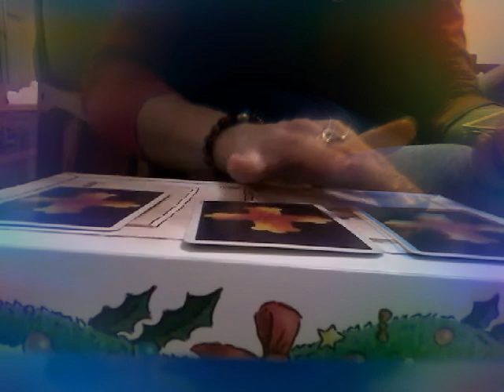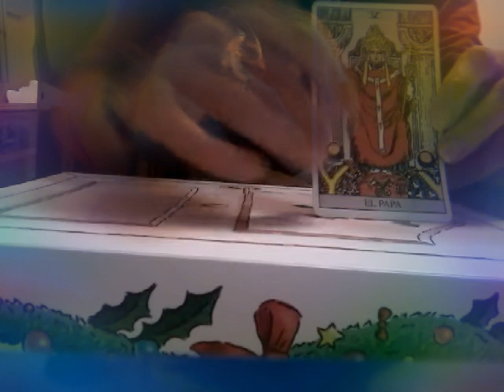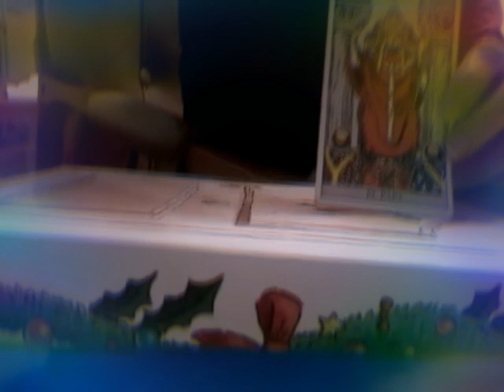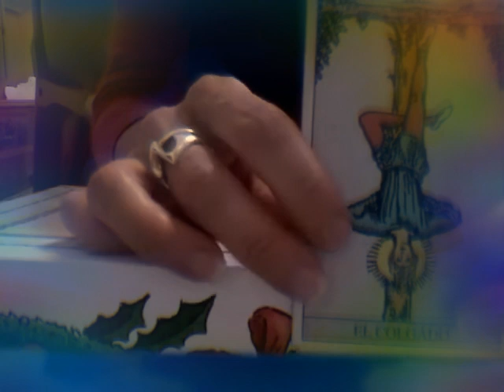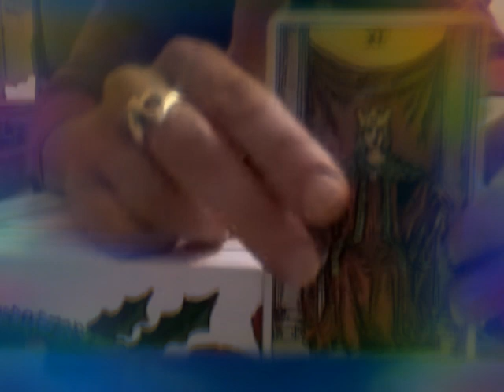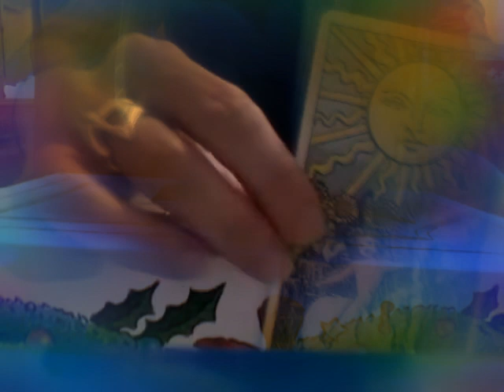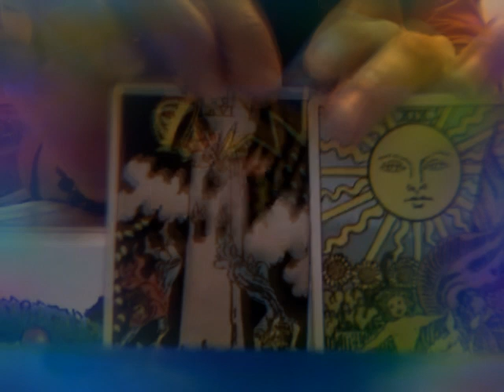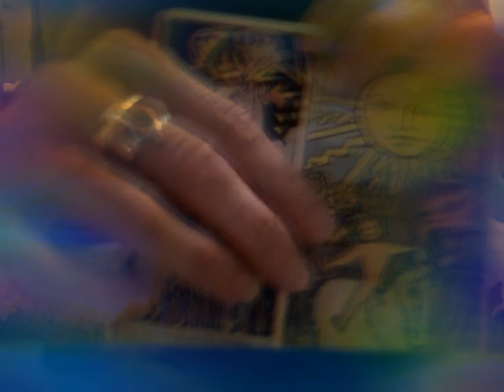👣👌Mayo y su influencia sobre ti. Las cartas q elijas te dicen.. más su conjunto☝😋